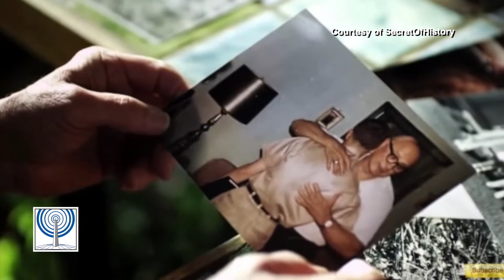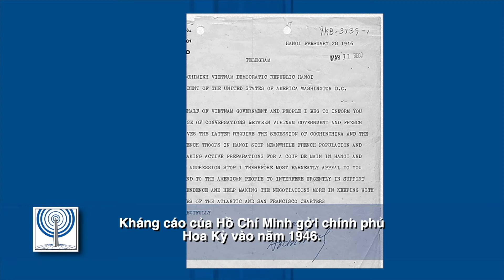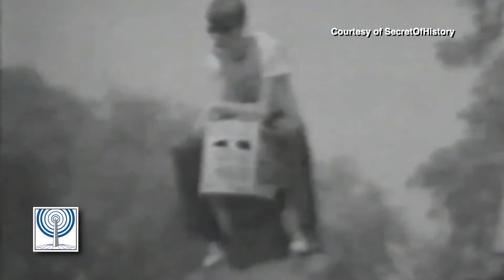VATV | Phần 6 Đoạn 1&2 Bộ Phim Tài Liệu - Con Người và Lịch Sử: Sự Can Thiệp của Hoa Kỳ tại Việt Nam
VATV | Qua Cái Nhìn Của Một Nhà Ngoại Giao, 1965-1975 - Phỏng Vấn Đặc Biệt Cựu Đại Sứ Bùi Diễm - Bộ Phim Tài Liệu của Dự Án Lịch Sử Truyền Khẩu về Cuộc Chiến Việt Nam